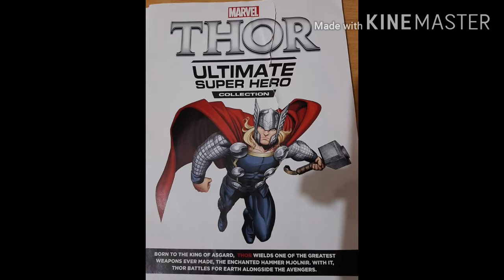THOR comic story1 FIRE and Ice